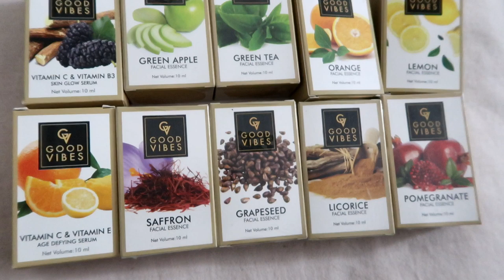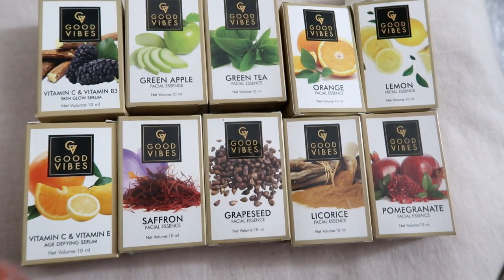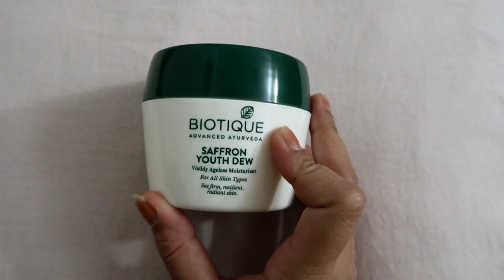गौरी वापस आ गयी !!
Product links
Good Vibes Under Eye Serum - Cucumber and Lemon (10 ml)
Lotus Herbals Whiteglow Skin Whitening & Brightening Gel Creme SPF 25 I Pa+++ (40 g)
I-AmsterDAMN Liquid Lipstick, Matte, Pink, Tulips for Perfect Love - Pink Kiss 3 (3.7 ml)
Plum Green Tea Renewed Clarity Night Gel (50 ml)
VLCC Pedi Glow Foot Care Kit (200 ml+ 100 g)
Bella Voste Hi Definition Mascara Raven Black (9 ml)
MIXIFY Unloc Skin Glow Face Serum with AHAs, Vitamin C and natural plant extracts of Mulberry & Licorice (30 ml) | Paraben Free | Sulphate Free
Plum Grape Seed & Sea Buckthorn Nutri-plenish Face Mist (100 ml)
Wet n Wild Photo Focus Matte Setting Spray - Matte Appeal (45 ml)
Colorbar Matte me as I am Lipcolor Escapade (2.8 g)
Miss Rose Make Up 15 Color Eyeshadows (7001-077Ny03) (18 g)
Miss Rose 24-Color Gliter Multicolor Eye Shadow (29 g) (7001-356MT-01)
Colorbar Velvet Matte Lipstick Pure Innocence 12 (4.2 g)